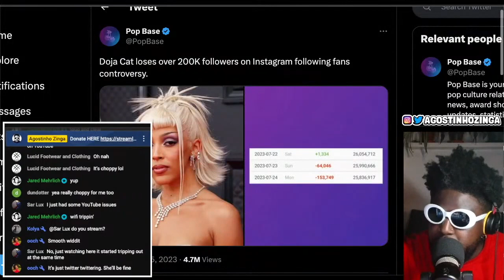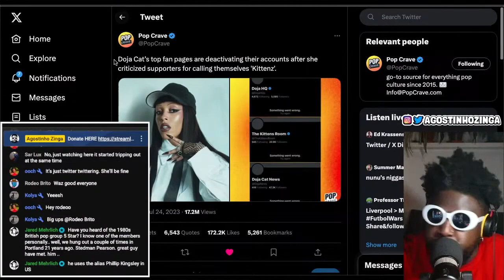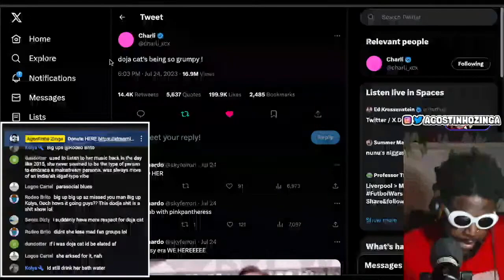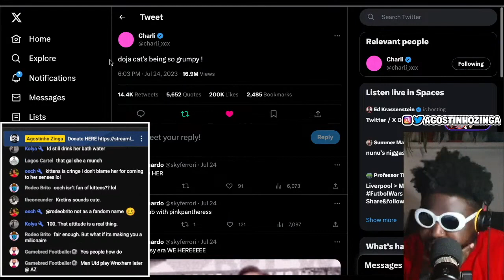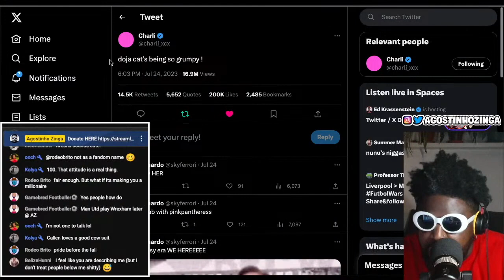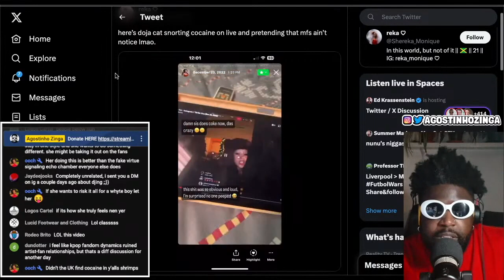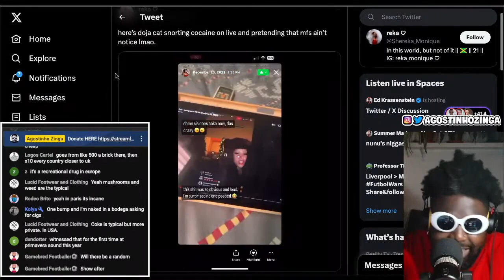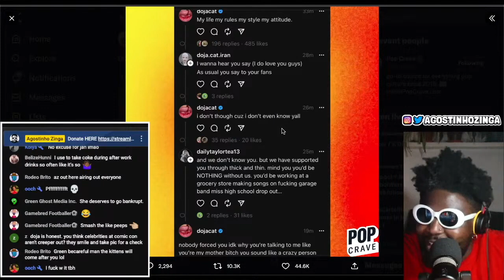Doja Cat loses over 200k Instagram followers as she continues to go to WAR with her fans